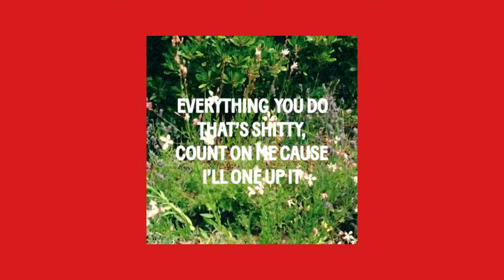The Beaches over bizarre shows, The Last Dinner Party en ‘Takes One To Know One’ | VoorAan | NPO 3FM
Ze stonden eerder nog op Down The Rabbit Hole, werden door 3FM-dj Vera Siemons geïnterviewd en kwamen laatst met hun nieuwe single 'Takes One To Know One'. Maar vandaag worden ze door VoorAan-dj Jamie Reuter geinterviewd over hun meest recente ervaringen.

❯ Bij radio NPO 3FM staat liefde voor live muziek en nieuwe artiesten centraal. Je ontdekt hier interviews met je favoriete artiesten zoals Billie Eilish, Nothing Out Thieves, Froukje en Goldband. Maar ook kun je hier terecht voor alle video's rondom 3FM Serious Request: Het Glazen Huis. En je wordt op de hoogte gehouden van de leukste festivals als Lowlands, Rock Werchter, Pinkpop, Down The Rabbit Hole, Best Kept Secret en De Zwarte Cross!